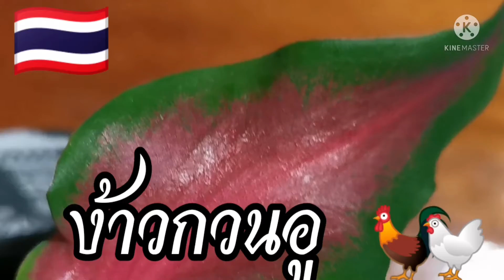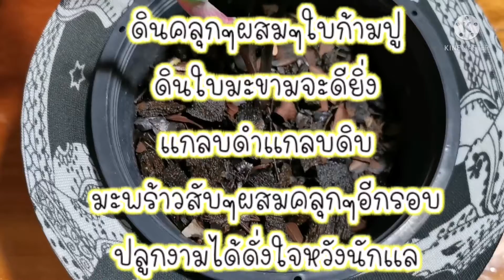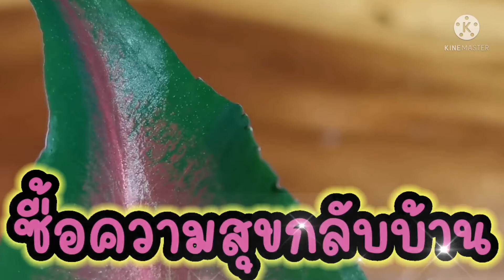บอนสีกวนอู​ แดงเขียวสด​ น่าหลงไหล​เก็บไว้เป็นเจ้าของ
#​บอนสี
#​บอนสีโบราณ
ส.สุมาลี​  มีเรื่องเล่าๆเรื่องบอนสีง้าวกวนอู​ ในยุคโรคระบาดนี้​ออกไหนลำบาก
ไปแล้วอยากได้อะไร​ก็ต้องรีบหาซื้อ  ส.สุมาลี​ มีเรื่องเล่า
ได้ซื้อบอนสีง้าวกวนอูมาเก็บไว้เป็นเจ้าของ1ต้น​ราคาไม่ขึ้นยานไปดาวอังคาร​ราคาขี่จักรยานแม่บ้านค่ะ​ เก็บสะสมไว้เสริมบารมีโชคลาภ​ไว้ดูชมสุขตาสุขใจไร้โรคาค่ะ
เลยเอามาเล่าคลิปอวดเพื่อนๆ​ กลัวเพื่อนๆจะลืมส.สุมาลี​ มีเรื่องเล่าคนนี้นะคะ
สีแดงๆเขียวๆชอบเหมือนกาคาบพริก​เหมือนเจ้าเงาะส.สุมาลี​ ขอบคุณเพื่อนๆที่รับชมนะคะ​ เพียงแค่จะมาอวดต้นบอนสีง้าวกวนอูค่ะเพื่อนๆที่รัก​ ขอบคุณอีกครั้งค่ะ